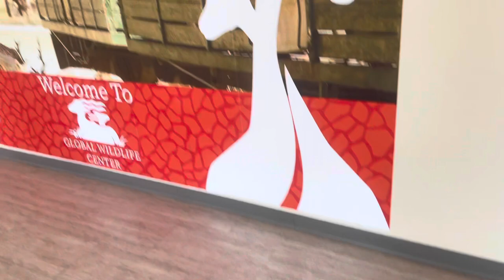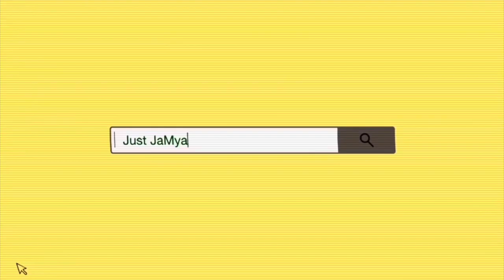Come To Global Wildlife With Us| Just JaMya | Giraffes, Zebra, Llamas, Gazelles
The Global Wildlife Center, a 501(c)(3) non-profit organization, strives to ensure the conservation of threatened and endangered species through the education of future generations.

The Global Wildlife Center is one of the largest free-roaming wildlife preserves of its kind in the country! We are located in Folsom, Louisiana and are home to over 3,500 exotic, endangered, and threatened animals from all over the world.

WAGON TOURS
Explorers are encouraged to touch and feed animals from the comfort of a canopy-covered wagon while learning about each species from their tour guide.

PRIVATE TOURS
For those who enjoy an up close and intimate experience, Global Wildlife offers private tours. Your friends and family are shuttled by Pinzgauer or Can-Am to your favorite animals.

SAFARI PARTIES
Looking for a fun and exciting setting for your next company picnic or birthday party? Global Wildlife would love to host your next event!